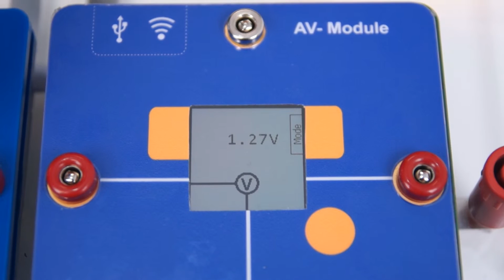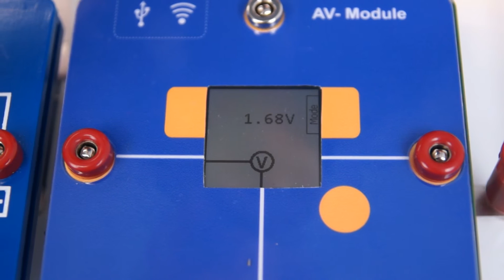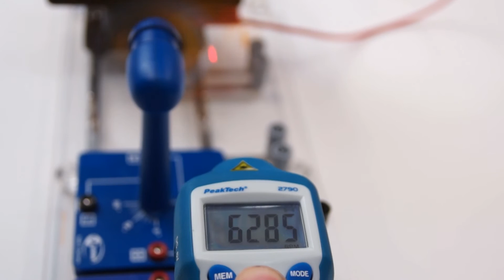leXsolar-Wind Professional (dt.)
leXsolar-Wind Professional bietet Ihnen für die technische Ausbildung praxisorientierte Versuche, bei denen auch die physikalischen Grundlagen nicht zu kurz kommen. Die Einsatzmöglichkeiten sind vielfältig: von der Berufsschule bis zum Grundpraktikum an der Hochschule.
Altersgruppe: für Studenten und die technische Ausbildung